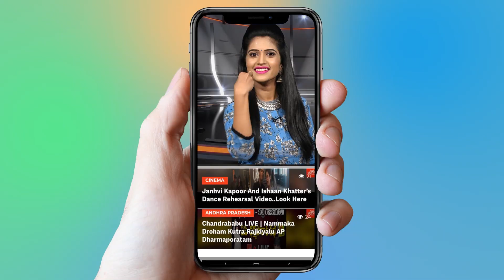Sargun Mehta Talk About Dating App Love At Karan Wahi Travel Show Love OK Please | YOYO TV Hindi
Sargun Mehta Talk About Dating App Love At Karan Wahi Travel Show Love OK Please

1- Neha Anu And Vishal On The Set Of Indian Idol |Judges Performance

2-Raftaar To Feature On Dance + 3 Music Video

3- Promo Song Of Bahubali | हिट हुआ 'बाहुबली 2' का प्रोमो सॉन्ग

4- Married Woman Records Selfie Video Before Suicide In North India | Selfie Death

5- खौफनाक हालत में मिली थी परवीन बाबी की लाश, ऐसी कॉन्ट्रोवर्शियल रही Life

6- Good Friday | शुभ शुक्रवार क्या है? खराब दिन के बजाए इसे क्यों अच्छा कहा जाता है?

7- Aishwarya Rai father Died in Lilawati Hospital

8- Bharatiya Janta Party Emerging To Bahujan Samaj Party | WatchOut

9- Hrithik Roshan & Others At Launch of Ananya Birla’s Debut Single ‘Livin’ The Life’

10- India's First Plus Siz Fashion Show

11-  Rajamouli to Make Mahabharat in 600 Cr Budget | प्रभास पर लगा है 600 करोड़ का दांव